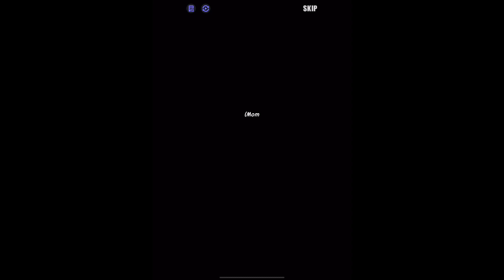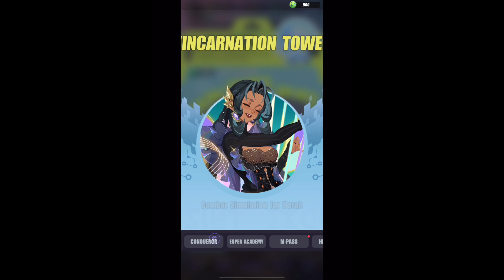Dislyte Part 391